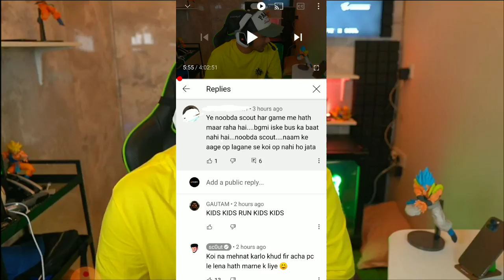Why Scout is not Streaming Scrims | Scout reply to Haters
➤Topics Covered

Why Soul not Streaming Scrims | Scout Reply to Haters
Why Soul Not Streaming
Why Scout Streaming
Why Scout is not Streaming Scrims
Why Mavi not Streaming Scrims
Soul
Team Soul
Scout on Haters
Scout on Soul Haters
Scout on Soul performance
Why Regaltos is not Streaming Scrims
Why Soul Players are Streaming Scrims

I will remove within 24 hours. Please don't give any strike as it will effect the old hardwork